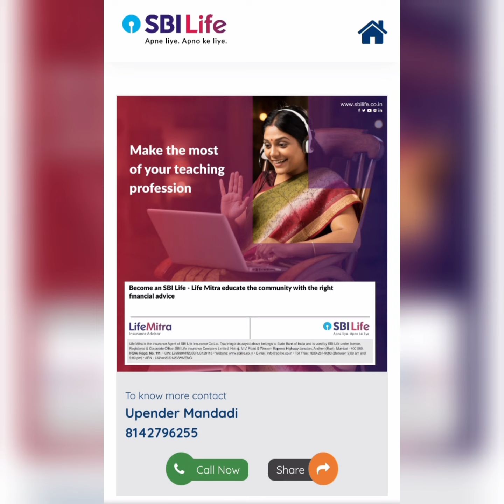SBI L ✓ JOB NOTIFICATION IN SBI LIFE INSURANCE §§§ JOIN SBI LIFE INSURANCE 💰💰🪙🪙🪙🪙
SBI LIFE INSURANCE FAMILY